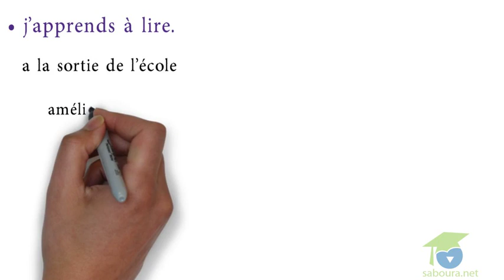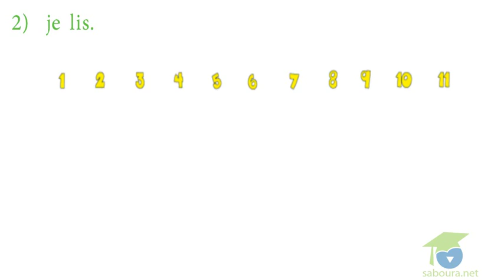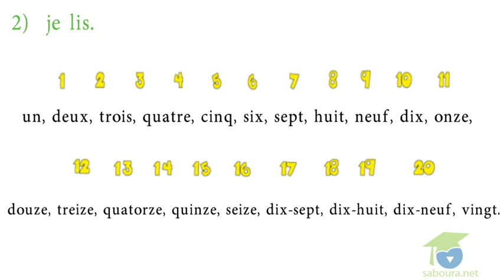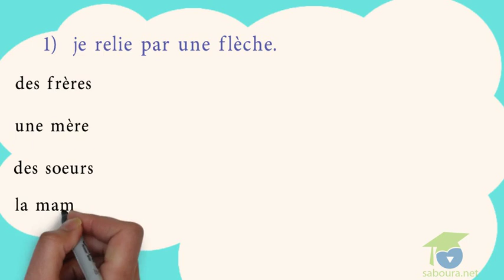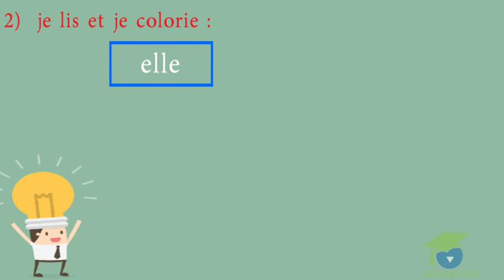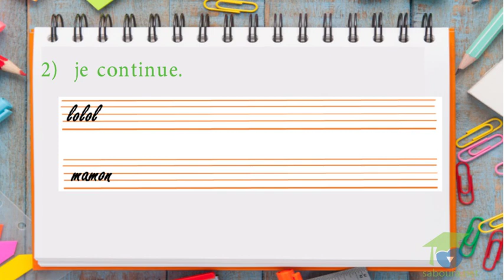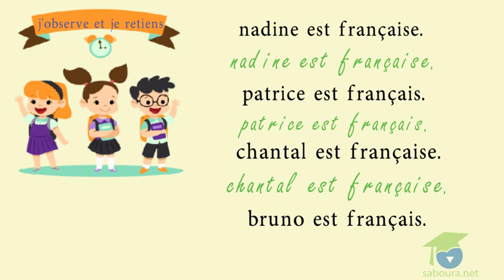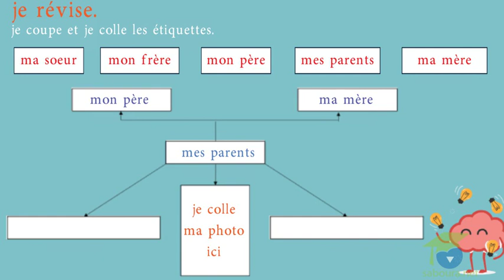3ème année primaire - Français - module 3 ma famille et moi